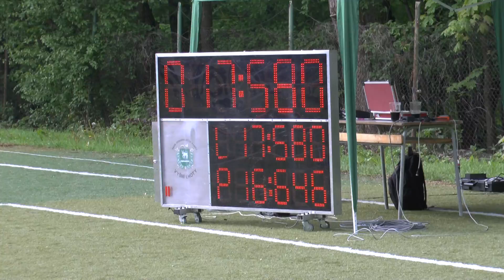Oprechtice ženy Albrechtice 13 5 2017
Pohárová soutěž, Albrechtice / okr. KA / 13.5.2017